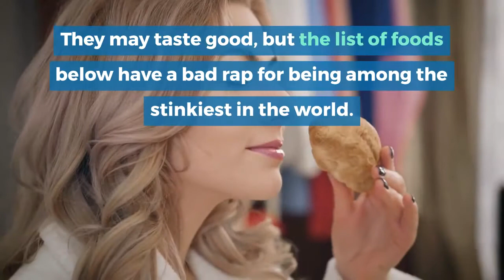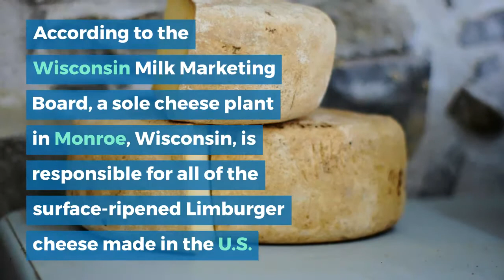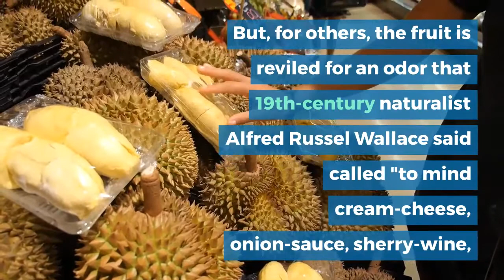Top 10 Stinky Foods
Top 10 Stinky Foods of the World! Never try never know, ever tried forever love.

One man's trash is another man's treasure, and one man's delicious hunk of cheese is another man's odoriferous, pungent, sweat-sock smelling stinker. They may taste good, but the list of foods below have a bad rap for being among the stinkiest in the world.